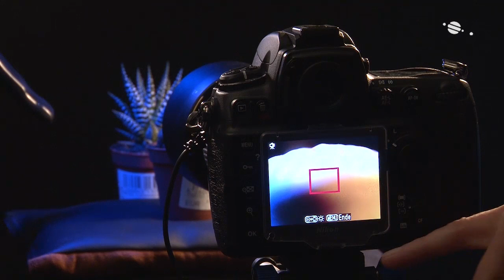Das ABC der Makro-Fotografie - Blende 8 - Folge 97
Aus nächster Nähe fotografiert besitzen Pflanzen, Tiere oder Gegenstände eine ganz eigene Faszination. Damit Makrobilder aber richtig gut werden, gilt es besonders präzise zu arbeiten. Und auch etwas Zubehör gehört dazu, um richtig nah das Motiv heranzukommen. Thomas Kuhn zeigt Ihnen in dieser Folge von »Blende 8«, wie Sie zu eindrucksvollen Makrofotos kommen.